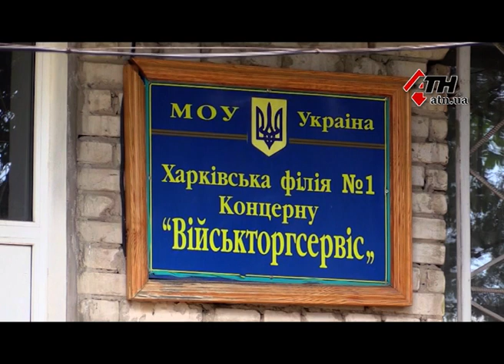Масштабный пожар в Индустриальном районе - 06.05.2019